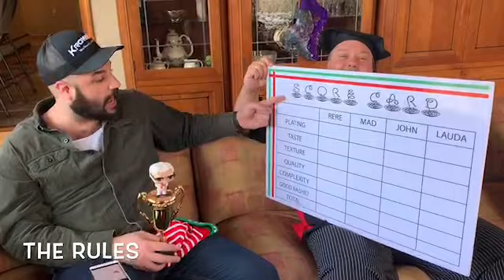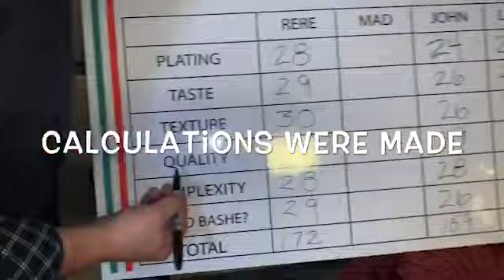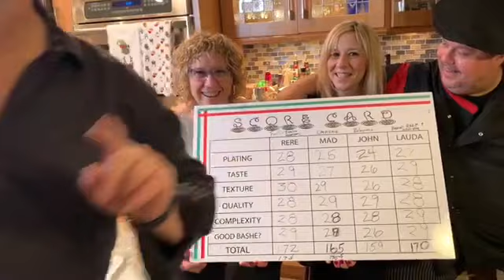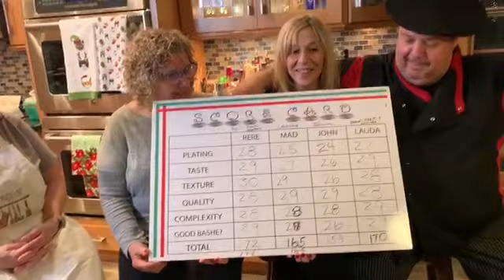Disha Bashe Bash 2019